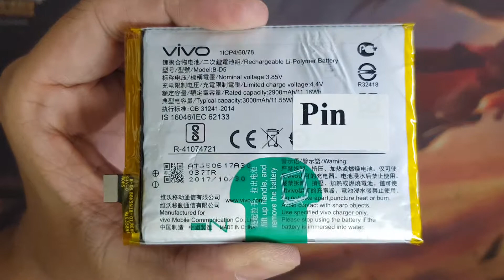Sửa Vivo V7, Sửa Chữa Điện Thoại Vivo V7 Tư Vấn Nhanh An Toàn LH 0961234534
Sửa Vivo V7, Sửa Chữa Điện Thoại Vivo V7 Tư Vấn Nhanh An Toàn
- 129E Cự Lộc, Thanh Xuân, HN 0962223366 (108 Nguyễn Trãi đi vào cạnh đô thị Royal City)
- 472 Xã Đàn Kim Liên Mới, HN 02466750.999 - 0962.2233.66 (Phía Chi Tiết Ấn Dưới)
Màn hình Vivo V7 hỏng cần thay mới sửa chữa? Nơi Bán Sửa Chữa thay màn hình điện thoại Vivo V7 Uy tín? chỉ có tại các địa chỉ của DidongCaocap.Vn
Đến với chúng tôi các lỗi của Vivo V7 khác đều có thể sửa được như:
 - Sửa Vivo V7 Hỏng Chân Sạc
 - Sửa Vivo V7 hỏng mic nghe gọi
 - Sửa Vivo V7 hỏng main
 - Thay Xương vỏ máy Vivo V7
 - Thay Nắp Lưng Vivo V7
 - Thay cảm ứng Vivo V7 đối với những máy hỏng cảm ứng nhưng Màn LCD vẫn còn
 - Thay Main máy Vivo V7
 - Thay Loa ngoài Vivo V7
 - Thay Loa trong Vivo V7 Hỏng không sửa được
 - Thay IC Nguon Vivo V7
 - Thay Phím bấm nguồn âm lượng Vivo V7
 - Thay Pin Vivo V7, thay vỏ điện thoại Vivo V7
 - Sửa điện thoại Vivo V7 chết nguồn
 - Sửa camera Vivo V7 hỏng không chụp được hình ảnh
 - Sửa Điện Thoại Vivo V7 mất sóng
 - Sửa Vivo V7 không có wifi 3g
- Địa chỉ:
Số 472 Xã Đàn Kim Liên Mới, HN 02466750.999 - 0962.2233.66